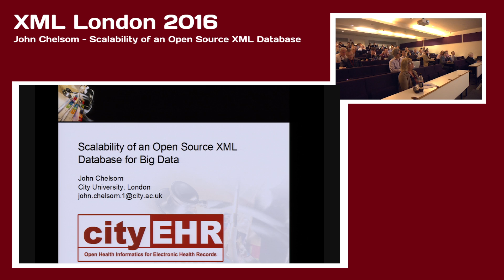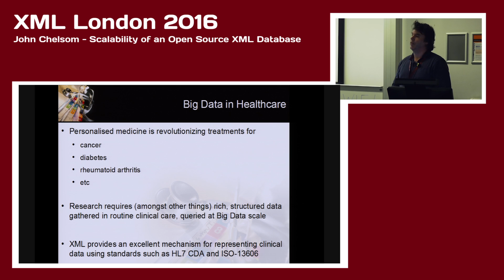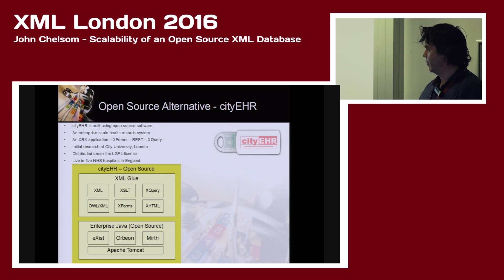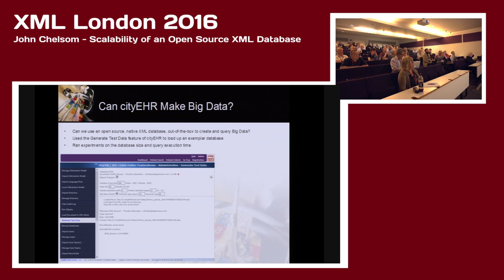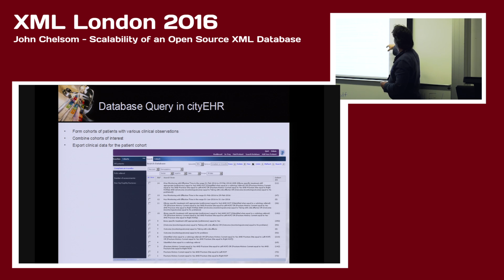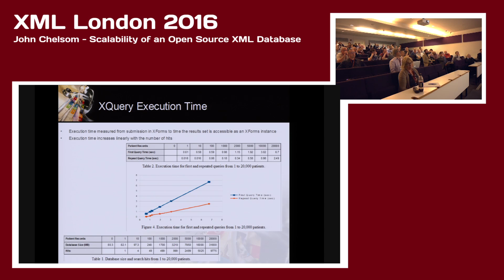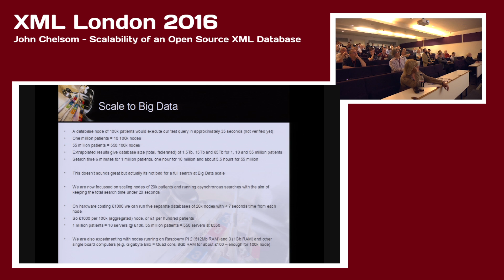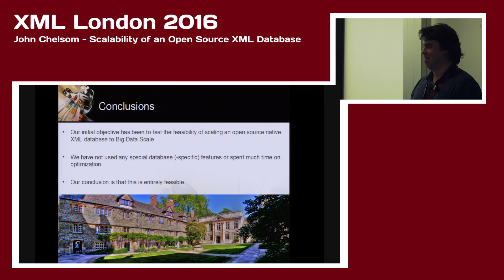John Chelsom - Scalability of an Open Source XML Database for Big Data - XML London 2016